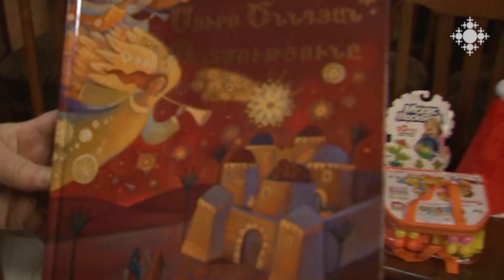Մայր Աթոռի «Աջակցենք Արցախին» ծրագիրը Արարատի մարզի Արտաշատ քաղաքում ու Մրգավան գյուղում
Մայր Աթոռ Ս. Էջմիածնի «Աջակցենք Արցախին» ծրագիրը աջակցություն է տրամադրել Արարտի մարզի Արտաշատ քաղաքում ու Մրգավան գյուղում ապաստանած արցախահայերին: